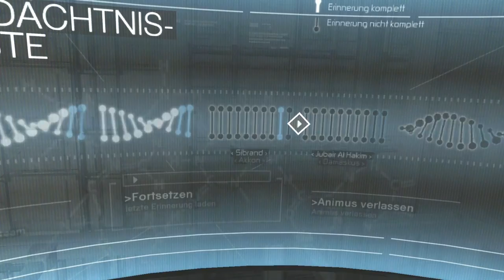Lets Play Assassin`s Creed Folge 59 Jetzt auch mit Gamepad [Deutsch] [Blind]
Assassin's Creed
Aktion-RPG von Ubisoft aus dem Jahre 2008
Gespielt und Kommentiert von DrDoodel